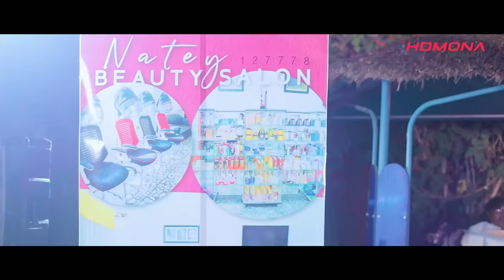ህድሞና - Celebrity Red Carpet Show | HDMONA SHOW - New Eritrean Show 2024